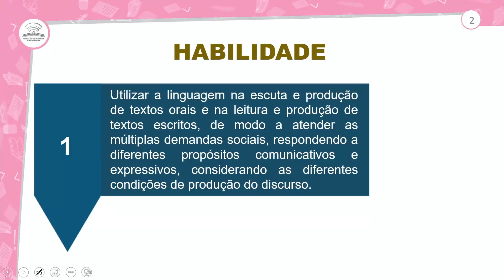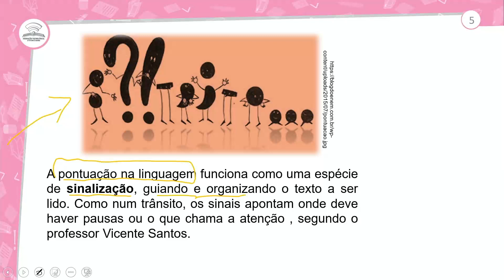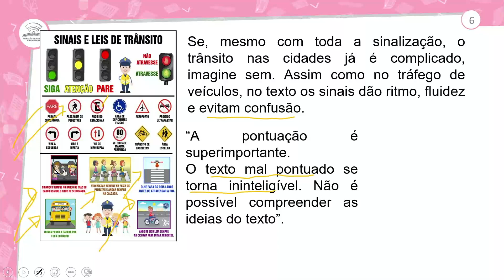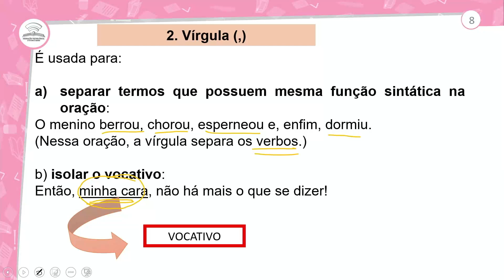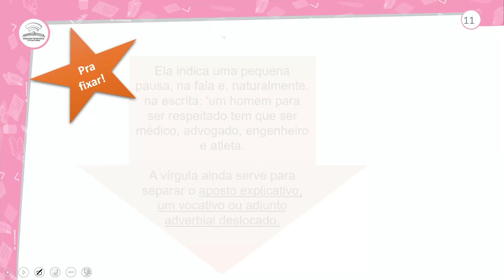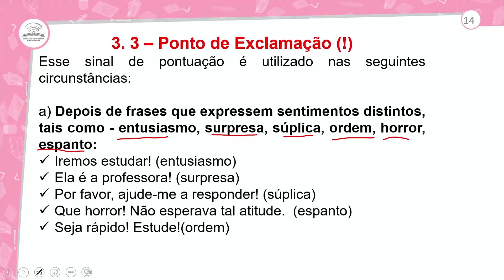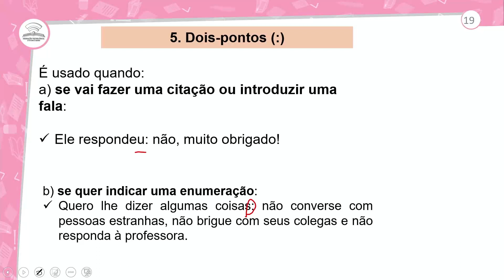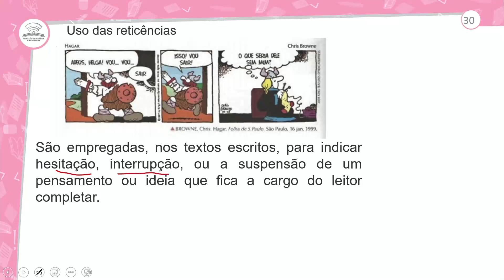3.1 - GRAMÁTICA: PONTUAÇÃO I - PORTUGUÊS - 2º ANO E.M - AULA 3.1/2021